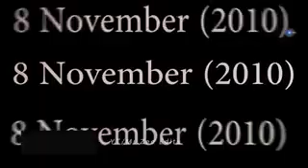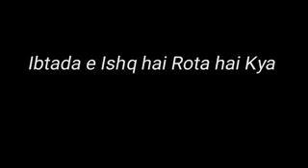imran. khan speech today|Gustakh e Rasool